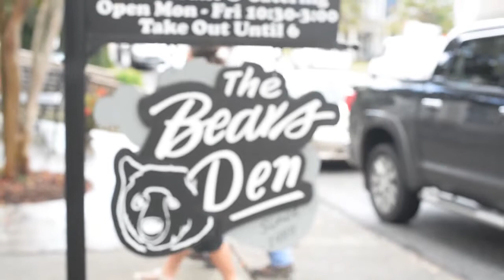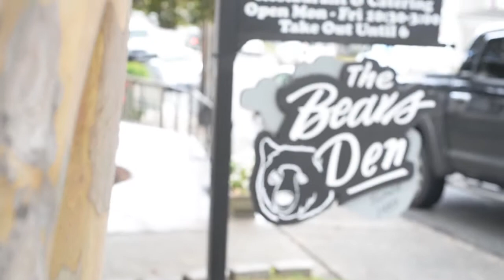Macon Made The Bear's Den